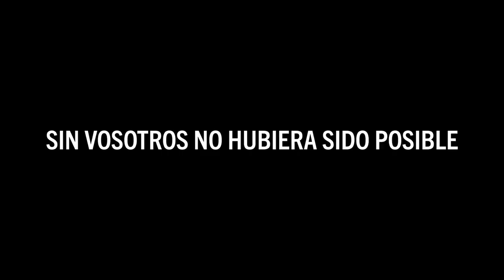🏆 TOP 2 DE EUROPA EN EL PRIMER TORNEO DE FALL GUYS!!